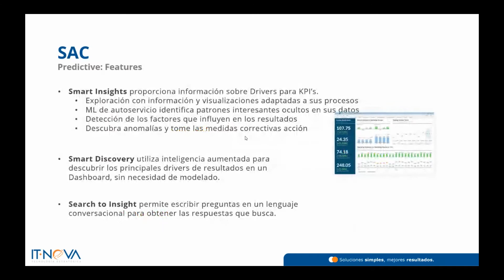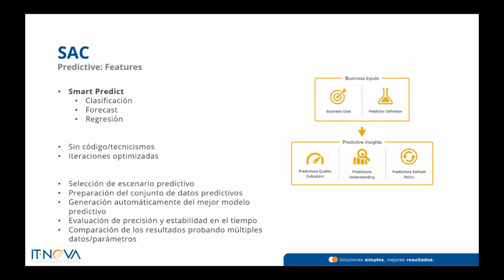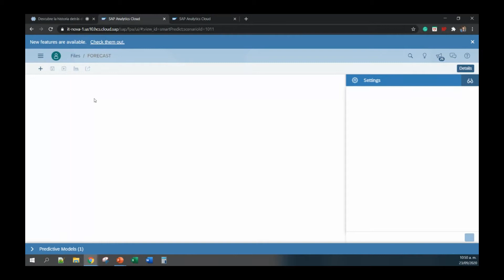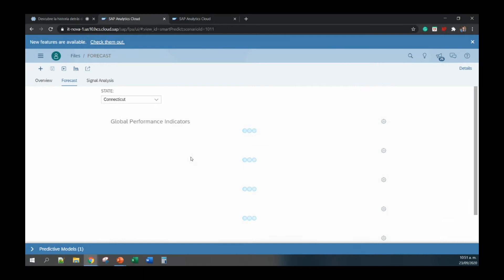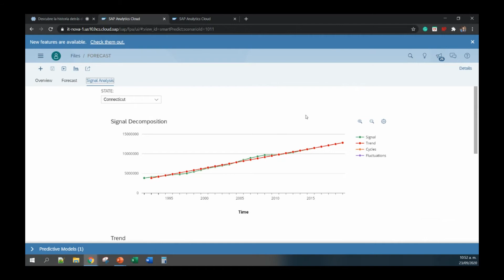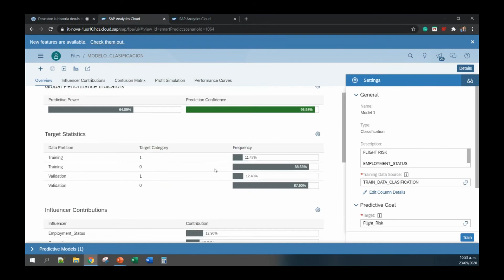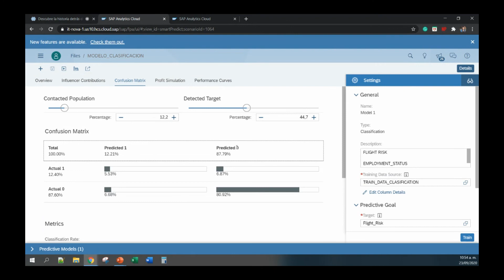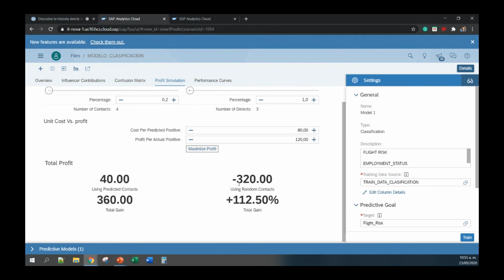SAP Analytics Cloud Predictive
Responda las preguntas más complejas de tu negocio utilizando modelos de analítica predictiva a pocos clicks de distancia en SAP Analytics Cloud.